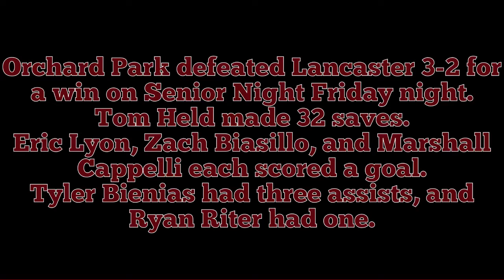Orchard Park Senior Night 2017